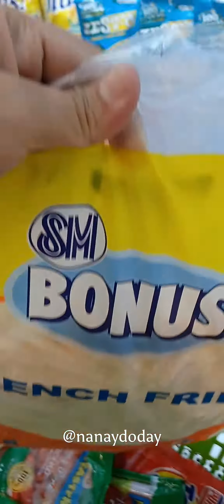Grocery with us | Nanay doday Diary